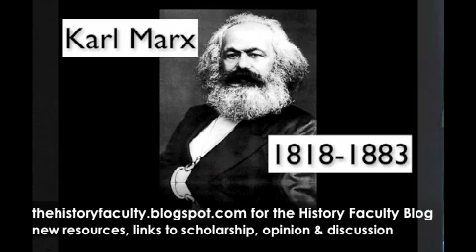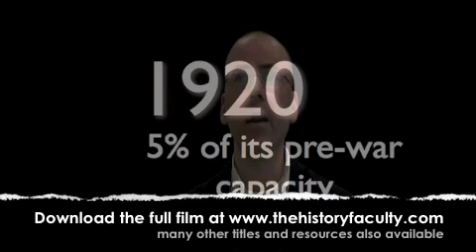Stalin & the Economic Transformation of the USSR (1/3)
In this podcast Dr. Harris explains why all Bolsheviks agreed on the need to overcome economic backwardness. He explores why Soviet industrialisation took the form it did in the late 1920s, and then explores a fascinating paradox: How the Soviet planned economy in the 1930s was at once both a spectacular success and a catastrophic failure.